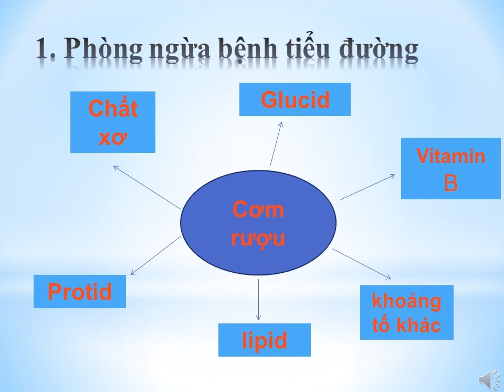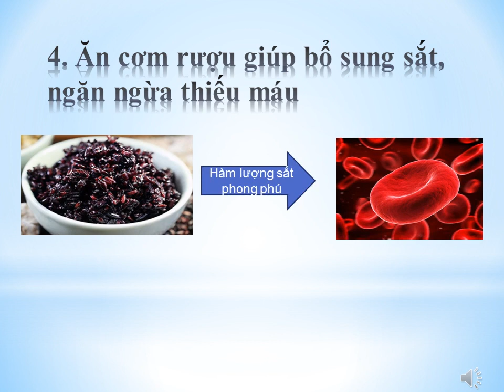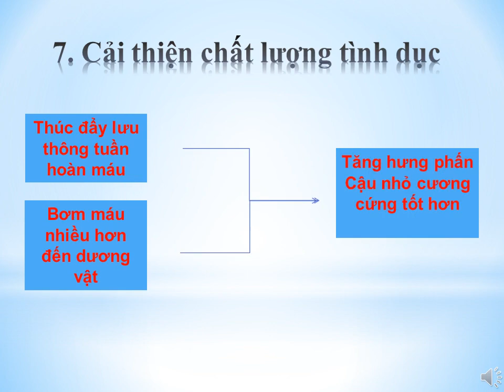20-7-2022, Cơm rượu và sex.